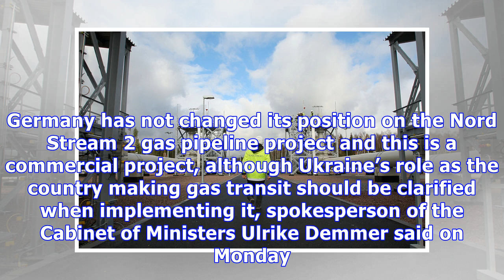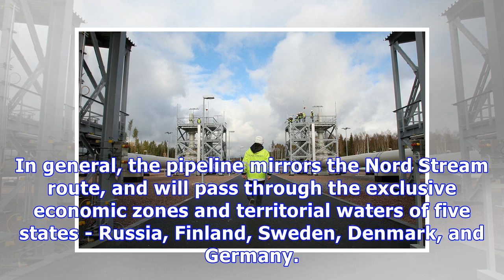Germany staying the course on Nord Stream 2 project, Berlin stresses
BERLIN, July 23. /TASS/. Germany has not changed its position on the Nord Stream 2 gas pipeline project and this is a commercial project, although Ukraine’s role as the country making gas transit should be clarified when implementing it, spokesperson of the Cabinet of Ministers Ulrike Demmer said on Monday. "Our position has not changed: as far as the Nord Stream 2 is concerned, this refers to a commercial project," she said. "However, we always said at the same time that the role to be played b...